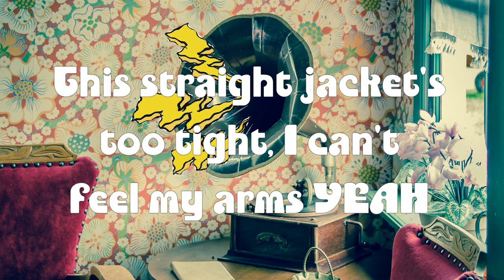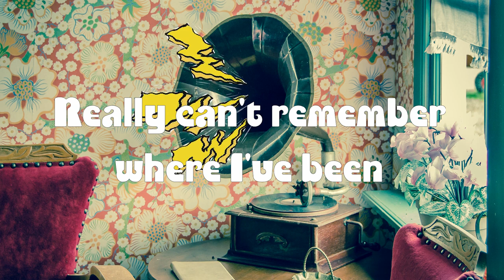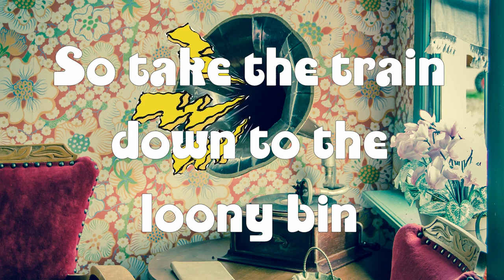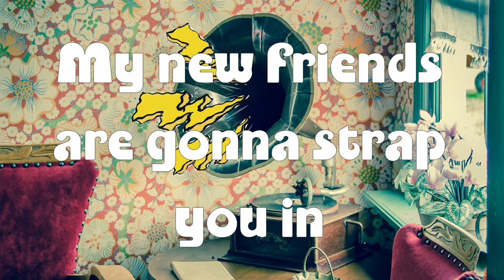Buckshot - Straight Jacket (Lyric Video)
Our first official lyric video\m/  "Straight Jacket" is the second song off our debut album, "This One's on Us".  We have some more videos heading your way.

Grab a copy of the album from any one of the following stores:

Keep on rocking\m/